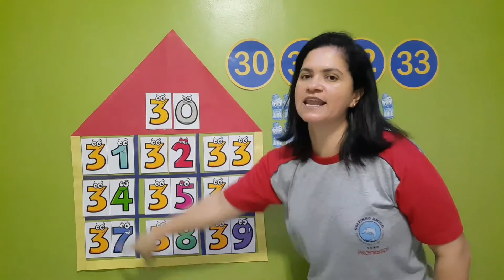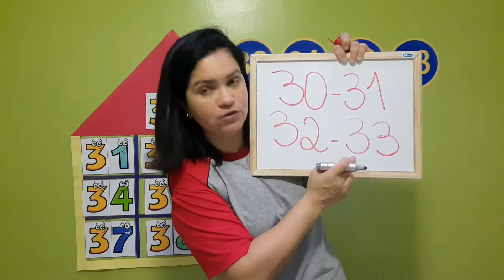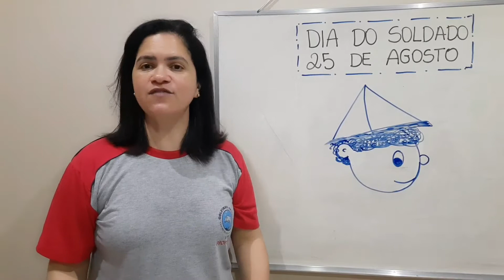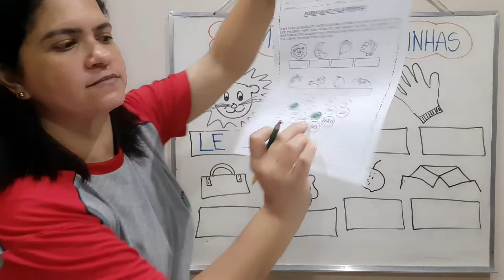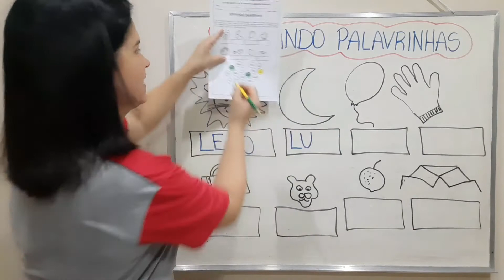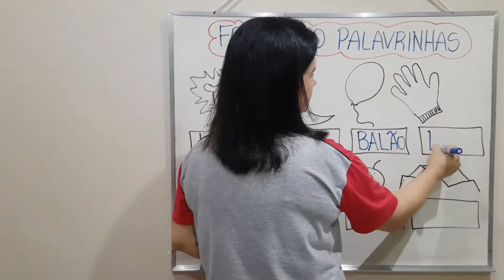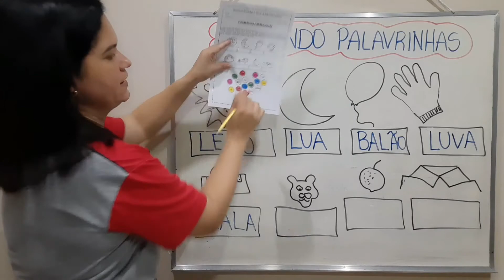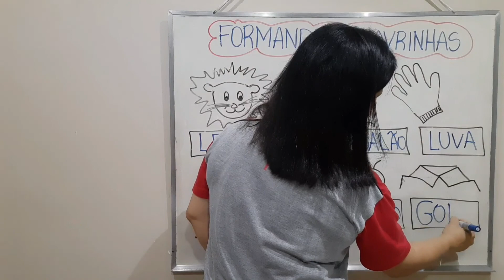FIXAÇÃO DE ATIVIDADES (NÚMEROS 30 AO 33 / DIA DO SOLDADO / SÍLABAS EMBARALHADAS)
Professora Regiane
Turma Pré 2 - Manhã